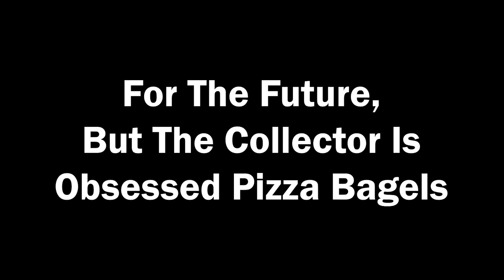For The Future but The Collector is OBSESSED With Pizza Bagels 🍕🥯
This may be my lowest IQ meme yet.

*Music Credits (Thank you, you talented people!):*
First and foremost all credit for music and remixes for the show belong to the original composers of The Owl House Soundtracks for Seasons 1, 2, and 3: T.J Hill and Brad Breeck

Section 30(1) of the Copyright, Designs and Patents Act 1988 provides that fair dealing exception is valid if copyrighted material is used for the purposes of criticism or review.